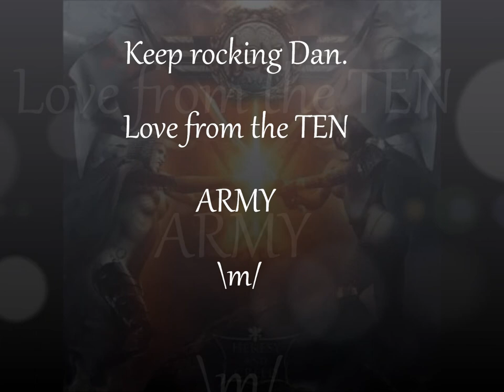The Dan Mitchell Fan Movie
A celebration of the magnificent work of 'TEN' guitar virtuoso Dan Mitchell, with a selection of solos from their latest album 'Heresy And Creed'. with some guest appearances from several renowned guitarists.
Album is available now from amazon.com, hmv.com and to download at itunes. for more information on this band go